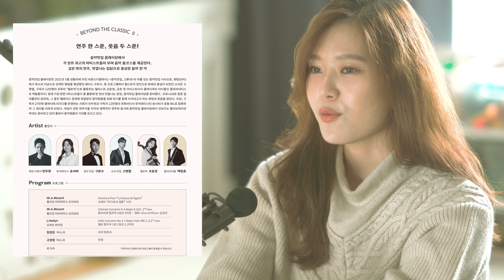우리 식구들께 2월 공연 안내드려요❤️ from.첼로댁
첼로댁의 2월 공연 안내드려요✨

[너와 나의 발렌타인]
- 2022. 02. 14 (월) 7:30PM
- 롯데콘서트홀

[음악맛집, 클래식당]
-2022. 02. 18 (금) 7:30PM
-예술의전당 콘서트홀.

[첼로댁X오스트리아 관광청] 신년 라이브 음악회
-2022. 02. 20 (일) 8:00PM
-바로 여기 첼로댁 채널

첼로댁 식구들 새해 복 많이 받으세요❤️ 사랑합니당❤️

This video is about the concerts in February! Two are off-line concerts in 14th and 18th in Seoul. The last concert will be an online streaming concert at 8PM on 20th of February. This concert will be about Austria!! 🇦🇹

     Request for Concert, Business, Lesson

■ 첼로댁을 직접 계좌나 페이팔로 후원하실 수 있습니다

■ 첼로댁 멤버십을 통해 혜택을 받고 후원하실 수 있습니다

[첼로댁이 사용하는 첼로 관련 물품!]

   [첼로댁이 사용하는 촬영 및 녹음 장비!]

위 링크는 쿠팡 파트너스 활동의 일환으로, 이에 따른 일정액의 수수료를 제공받을 수 있습니다.